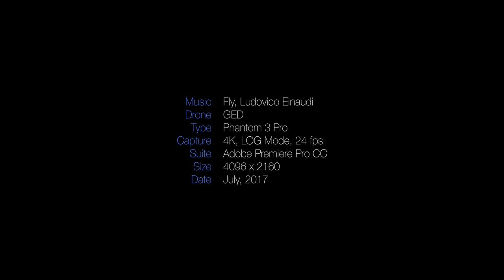Noto, Sicily in 4K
Noto, a city and comune in the Province of Syracuse, lies majestically at the foot of the Sicilian Iblean Mountains. It's dotted with baroque treasures and is recorded in history as early as 263 BC. This 4K aerial video shows some of the central structures built with soft tufa stone, which assume a honey tonality under sunlight.